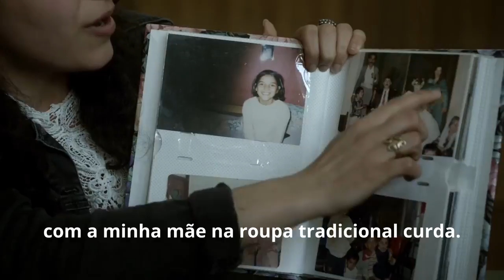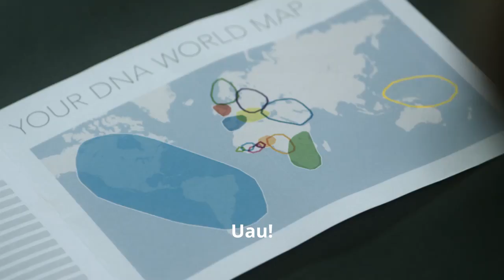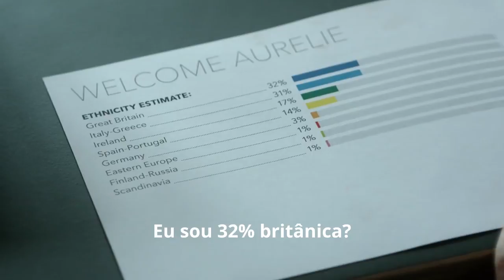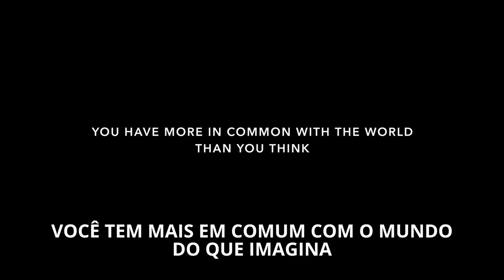Emocionante viagem pelo DNA: conhecendo nossos antepassados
Você tem mais em comum com o resto do mundo do que imagina. Agora é sua chance de descobrir. Embarque em uma viagem pelo seu DNA. Participe!